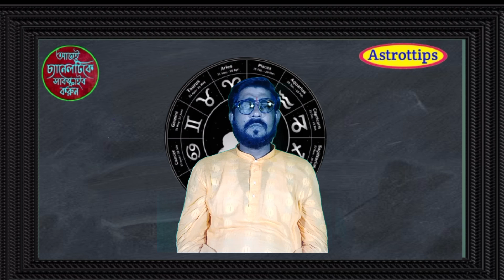কিছূ বিশেষ সূত্র যা আপনার রাশি নেই তো?banglarashifall2022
FEES- 1000/-

CHAMBER -- KOLKATA( Kalighat),AGARPARA( Kolkata),BBURDWAN  ,BANKURA,PURULIYA,MEDNIPUR,MALDA,JALPAIGURI,GAUHATI,AGARTALA

আমার Astrottips চ্যানেলে আপনাকে স্বাগত।  আমি দীর্ঘ ছয় বছর ধরে জ্যোতিয চর্চা,বাস্তু শাস্ত্র,তন্ত্রের নানান উপায় যা আপনার সমস্যাকে গোরা থেকে নির্মূল  করে সেই সব বিষয় নিয়ে নানান অনুষ্ঠান করে চলেছি। আপনারা এই সমস্ত অনুষ্ঠানের মাধ্যমে যে প্রতিনিয়ত উপক্রিত হচ্চেন তা যেনে আমি সত্যিই গর্বিত।আজকের অনুষ্ঠানটিও প্রত্যেক অনুষ্ঠানের মতোই আপনার জ্ঞান বৃদ্ধি করতে বিষেশ সহযোগি ভূমিকা রাখবে। আপনি অনুষ্ঠানটি দেখুন আশা করছি আপনার ভালো লাগবে।